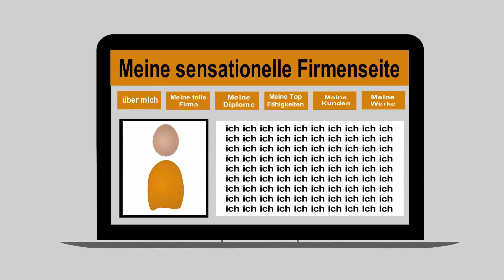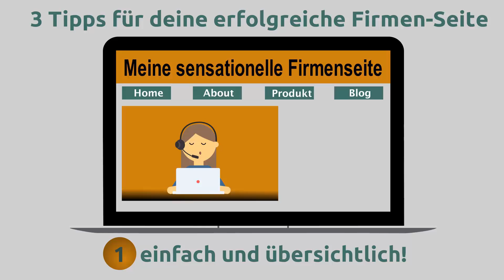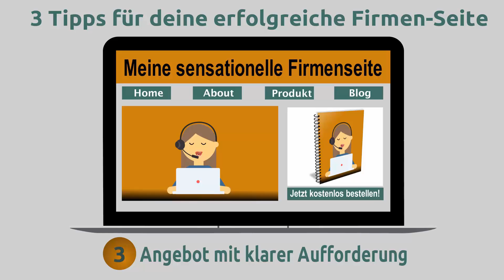Content Marketing Kompaktkurs Teil 3 - Drei Tipps für deine erfolgreiche Firmen-Seite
Der "Content Marketing Kompaktkurs" fasst in 7 kurzen und knackigen Explainer-Videos die wichtigsten Aspekte von Content Marketing für dich zusammen. Videos kostenlos bestellen ; Videos erstellt von myVideo2go
Drei Tipps für deine erfolgreiche Firmen-Seite
Die meisten frischgebackenen Unternehmer wollen als erstes ihre Webseite basteln. Von ihr versprechen sie sich viel – vor allem neue Kunden und viele Verkäufe. Genau so, wie sie es auch bei großen Firmen gesehen haben, packen sie nun jede Menge Information auf ihre Seite – vor allem über sich selbst. In vielen Menü- und sogar Untermenü-Punkten kann der potenzielle Käufer erfahren, dass er es hier mit einer wichtigen Person zu tun hat.

Was diese Unternehmer leider übersehen ist, dass sich die potenziellen Käufer gar nicht für ihn und seine Leistungen interessieren. Diese scannen das Netz nämlich auf der Suche nach Lösungen zu IHREN Problemen. Werden sie auf einer Seite nicht fündig, sind sie ganz schnell wieder weg!

Daher hier nun 3 Tipps für deine erfolgreiche Firmen-Seite:

Erstens: Halte die Seite einfach und übersichtlich. Interessenten sollen sich sofort zurechtfinden, denn du hast nur wenige Sekunden Verweildauer. Weiterführende Informationen gehören auf den Blog oder auf eigene Landingpages. Auch ein kurzes Video hilft gut für den ersten Eindruck.

Zweitens: Lasse den Kunden sofort erkennen, wie du für ihn von Nutzen sein kannst. Anstatt von dir zu sprechen, sprich von ihm.

Drittens: Biete ihm klar ersichtlich ein Give Away an, das kann ein Video, ein eBook oder ein Probetraining sein, das er gegen das Hinterlassen der eMail-Adresse bekommt. So schaffst du Vertrauen und sicherst dir seine eMail-Adresse für weitere Kontakte.

Wie es von da aus weitergeht, erfährst du im nächsten Video.

Newsletter“ auf ihrer Seite. Traurig nur, dass sich dort so gut wie niemand einträgt – denn ehrlich gesagt, wer will schon noch einen weiteren Newsletter beziehen, denn wir alle gehen unter in der Flut der täglichen Informationen.

Viel besser funktioniert das Ganze, wenn du ihm eine kostenlose Hilfestellung für ein großes Problem anbietest. Dieses Give Away  – auch Lead Magnet genannt, kann in Form eines eBooks sein oder auch eine Liste, ein Video oder Audio und vieles anderes mehr.

Über rechtskonformes eMail-Marketing gibt dir dein potenzieller Kunde seine eMail-Adresse für das Zusenden des Links mit dem Give Away und erlaubt dir gleichzeitig, ihm auch weiterhin zu schreiben. Du hast somit die Vertrauens-Basis für deinen Start ins Content Marketing geschaffen.

Wichtig ist, dass du in dein Give Away viel Herzblut steckst und deinem Interessenten tatsächlich hilfst, sein Problem zu lösen.

Jetzt denkst du vielleicht, dass dein potenzieller Kunde nicht mehr bei dir kaufen wird, wenn du ihm schon umsonst so umfassend hilfst. Doch das ist eine falsche Annahme, denn wenn der Inhalt deines Give Aways gut ist, dann will der Interessent auch in Zukunft und auch gegen Bezahlung weitere Unterstützung von dir buchen. Ist der Inhalt hingegen nicht hilfreich, dann will er auch deinen weiteren Content nicht konsumieren und trägt sich aus deiner eMail-Liste wieder aus.

So, nun hast du den Fuß in der Türe, jetzt geht es ans Erstellen und Versenden deiner wertvollen Inhalte. Mehr dazu im nächsten Video!